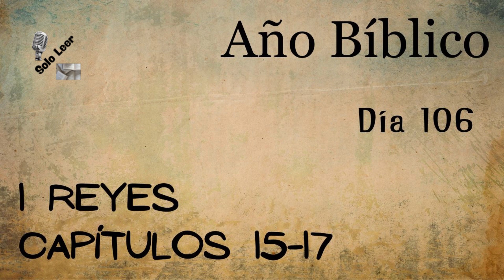Año Bíblico, Día 106 - 1 Reyes Capítulos 15-17 - Lectura de la Biblia en un año.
Línea de Tiempo
0:00 – Capítulo 15
6:16 – Capítulo 16
12:45 – Capítulo 17
Comenta.

MUY BIENVENIDOS (AS)

Un Abrazo!!!